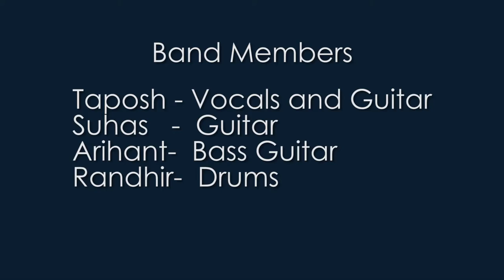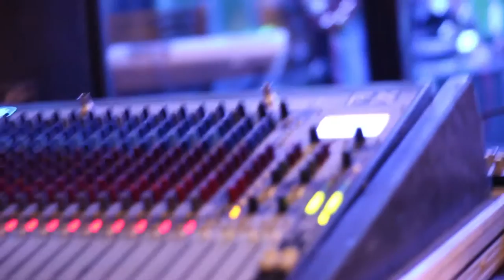Nothing As Now Live at Doolally - Corinthians Pune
Randhir - Drums
Arihant - Bass/Keys/Vocals
Taposh - Vocals/Guitars
Suhas - Guitars